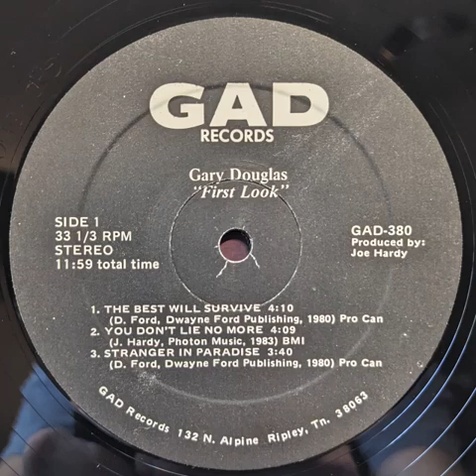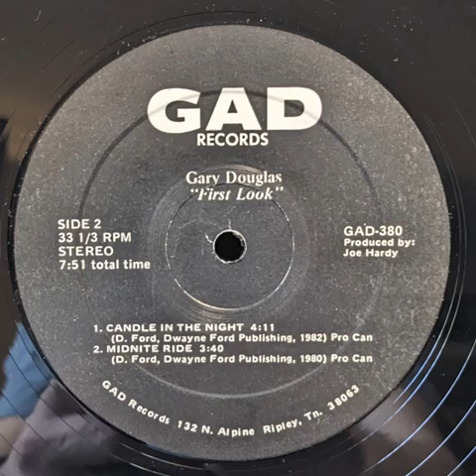Gary Douglas - First Look - Ardent - Memphis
Gary Douglas (artist)
First Look (LP Title)
GAD Records GAD-380
Recorded at Ardent Studios
Mastered by Larry Nix
Produced and engineered by Joe Hardy (also guitar and bass)
Lead guitar and backing vocals: Jack Holder
Drums: John Hamptone
Keyboards: Carl Marsh
Additional backing vocals: Gary Douglas and Jimi Jamison
Photography: Gary Jordan and Jimmy Alford Studios, Memphis
Art Direction: Danny Umfress
Most likely recorded and released 1983-84

Songs:
0:00 The Best Will Survive
4:13 You Don't Lie No More
8:26 Stranger In Paradise
12:05 Candle In The Night
16:16 Midnight Ride